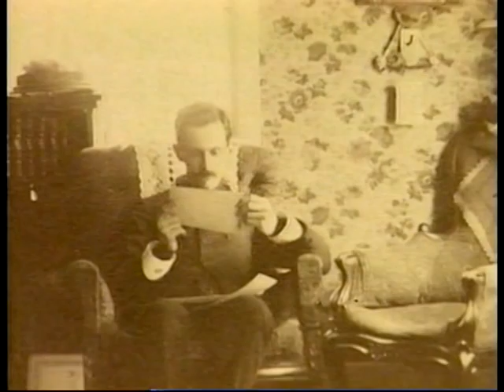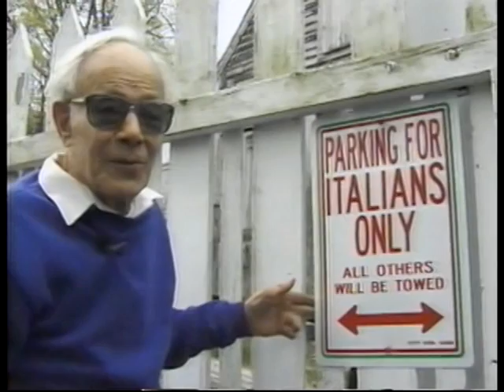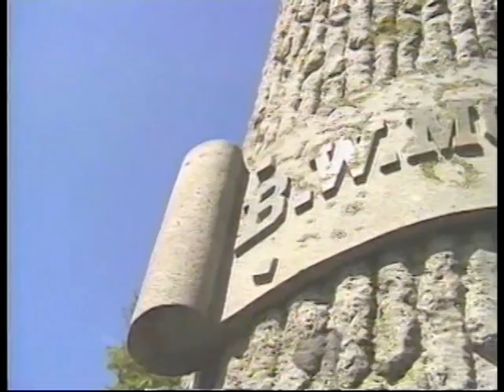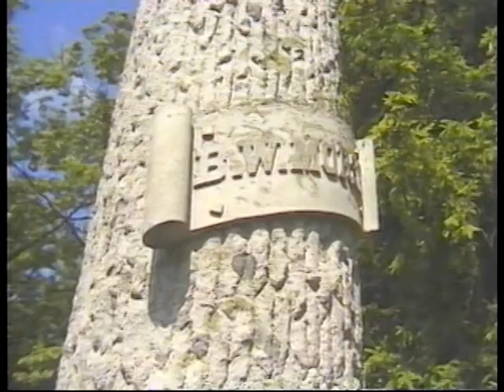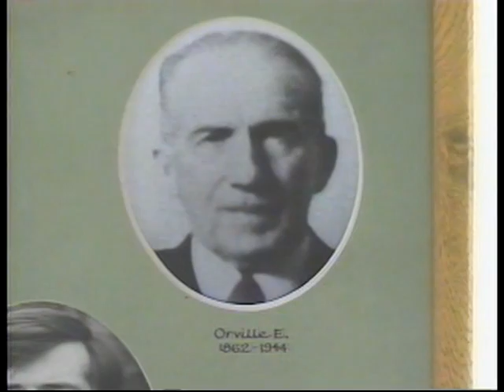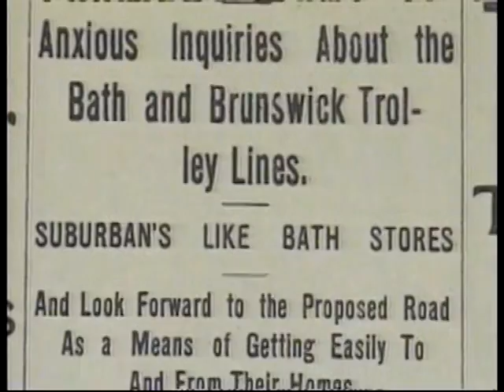Through Their Eyes part 2.mpg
Bath Maine historical documentary produced by the Times Record in 1997